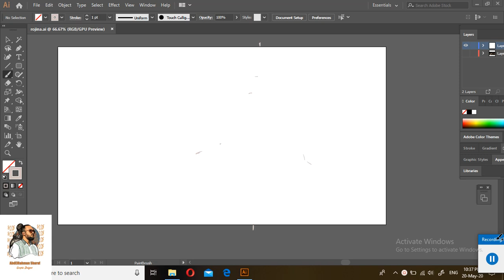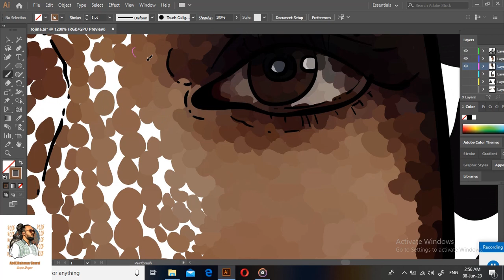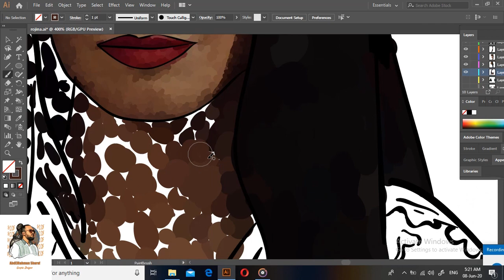How to draw - Rogena - Speed art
In this video i will show you how to draw figure step by step and how to use colors ..  How to draw frame per second .. and how to use light and shade in sketch ..
Color numbers
portrait Light : 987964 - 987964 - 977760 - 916D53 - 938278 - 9A8C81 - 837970 - BFBAB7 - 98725B - 966C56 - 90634C - 947A5F - 8D7255 - 8D7255 - 8E6B4F - 88624F - 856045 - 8D684E - 8D684E - 88644E - 8B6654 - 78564A - 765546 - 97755A - 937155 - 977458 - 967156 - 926E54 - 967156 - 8E694E - 8E694E - 8A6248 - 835E43 - 855D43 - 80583E - 845C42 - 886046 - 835B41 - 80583E - 7E563C - 79553D - 82583F - 7F553C - 784E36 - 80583E - 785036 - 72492D - 744A32 - 754B33 - 6D432D - 6A412D - 7E563C - 764A2F - 845B3F - 82593D - 8C644A - 8C6A4E - 8C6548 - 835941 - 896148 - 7D503B - 683F2B - 79472E .